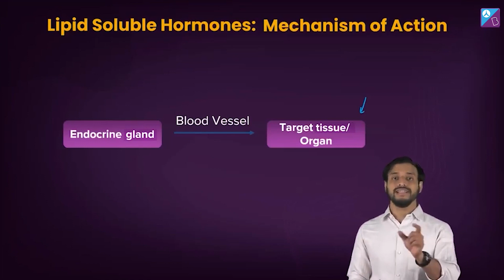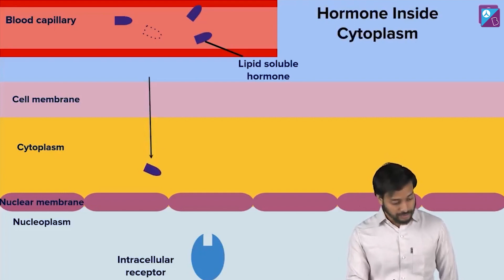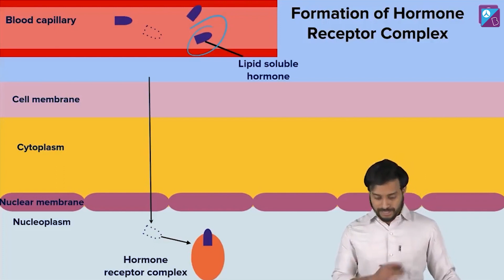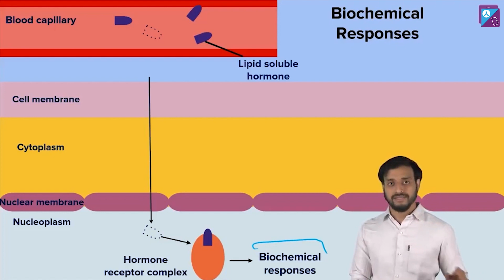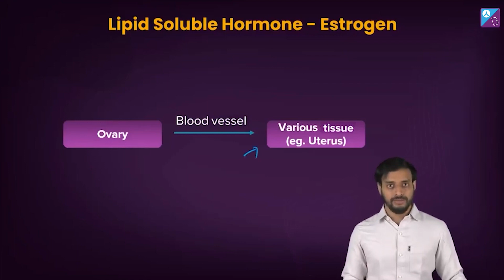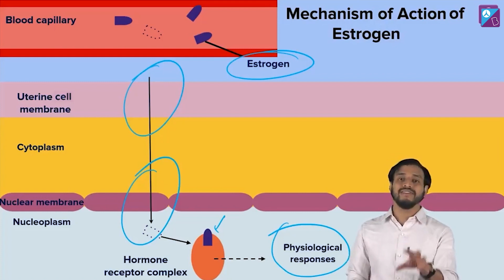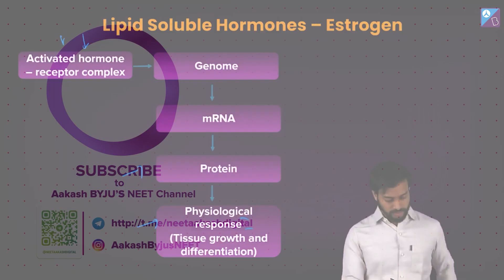Mechanism of Lipid Soluble Hormones - Chemical Coordination & Integration Class 11 Chemistry Concept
✍️ Sachin Sir is coming LIVE for you guys on the 30th of September at 6:00 PM with a webinar on

Join this exciting session to boost your NEET 2023 exam preparation & learn the Concept of the Day- Mechanism of Lipid Soluble Hormones Class 11 Biology. Your favourite NEET expert, Pushpendu Sir, takes you through the Chemical Coordination & Integration Class 11 Chemistry chapter to strengthen your NEET Biology.

Further, Pushpendu Sir discusses the following topics:
- Lipid Soluble Hormones Class 11 Biology
- Lipid Soluble Hormones mechanism of action
- Chemical Coordination and Integration NCERT Biology
- Chemical Coordination and Integration Class 11 NCERT solutions
- Class 11 NEET Chemistry preparation tips

0:00 Mechanism of Lipid Soluble Hormones - Chemical Coordination & Integration
0:05 Lipid Soluble Hormones: Mechanism of Action
2:17 Mechanism of Lipid Soluble Hormones
4:02 Lipid Soluble Hormones - Estrogen
5:10 Mechanisms of action of Estrogen
6:25 Explanation of Activated Hormone receptor Complex in Estrogen